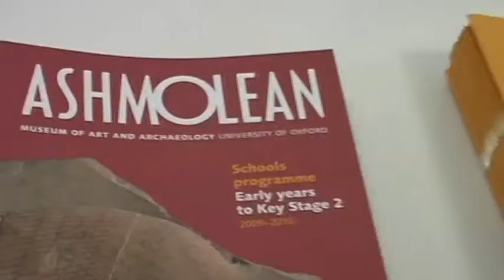Finished documentary sequence2.mp4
I spent a semester abroad studying at Oxford Brookes University. One of the subjects I was studying there was Introduction to Film Production, in which our major project was to film a Documentary. The subject we chose was the reopening of the Ashmolean Museum.

Group members of this project were: Augustin Bascoulergue (Editing), David J Brookes (Technical/Editing), Eric H. Song (Technical/Editing/Script), Jessica Andrews (Actor/Script), Nancy Swann (Editing)